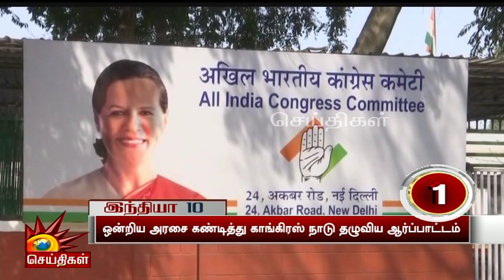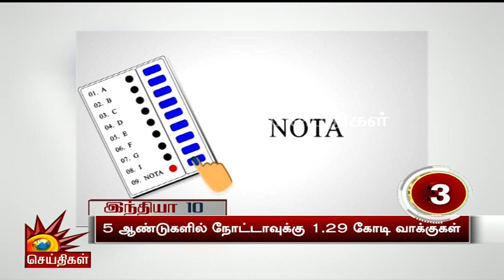வெட்டி வீழ்த்தப்படும் பறவைகளின் வசிப்பிடம் - மனதை உலுக்கும் சம்பவம்! | Birds | Trees | Deforestation